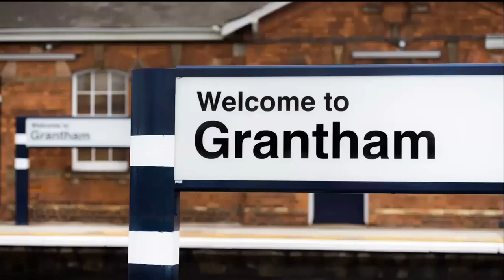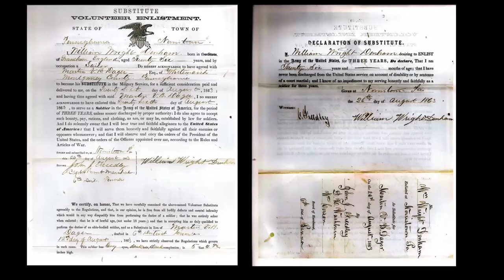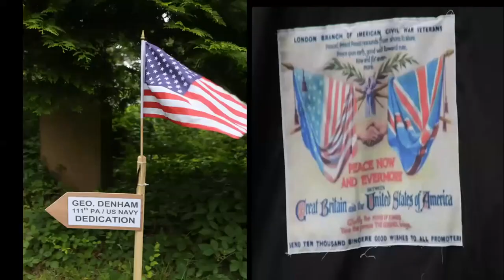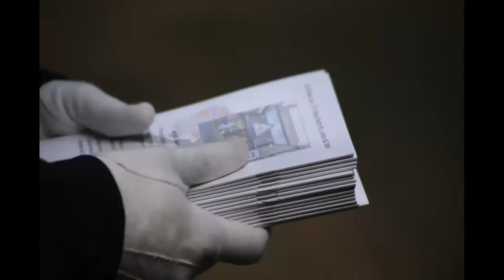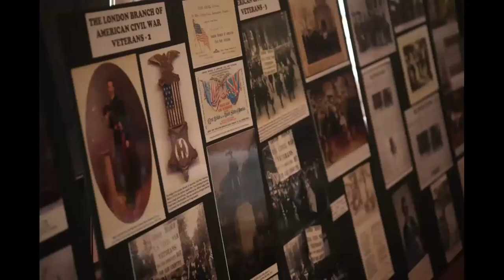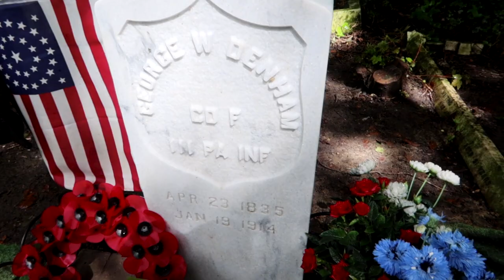George W. Denham-Civil War vet in England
Daz of "American Civil War and U.K. History" goes on the scene for Emerging Civil War to a dedication ceremony for a new headstone for an American Civil War vet buried in London.

With thanks to Gaz de vere for the photos and Cody C. Engdahl for the violin music